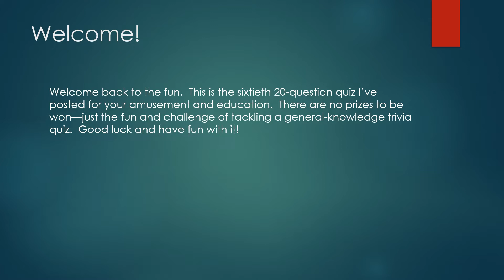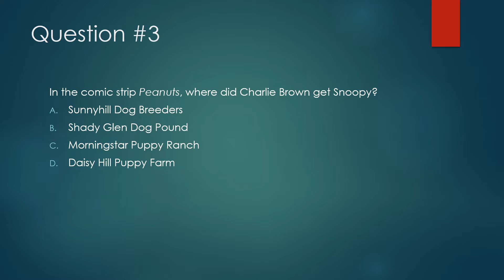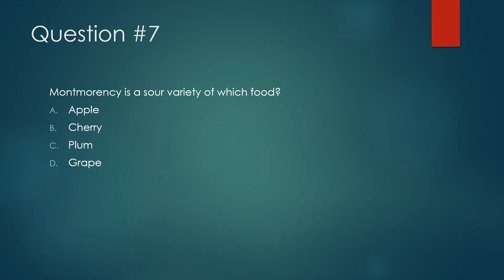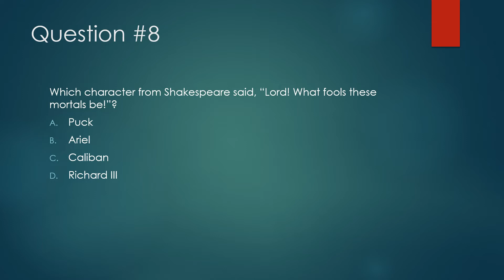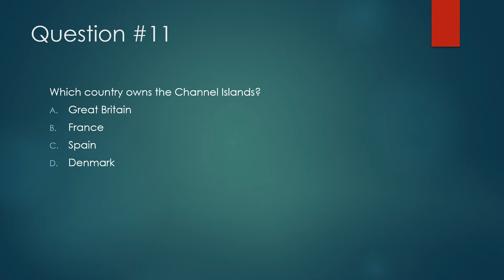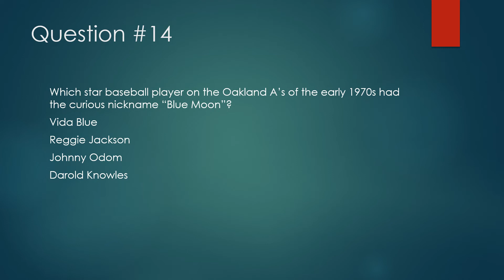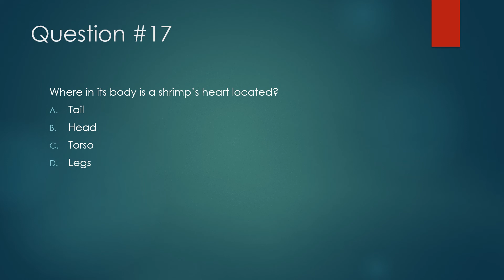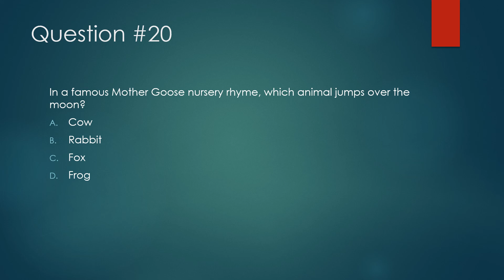Just-For-Fun Trivia Quiz #60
This is the sixtieth 20-question quiz I've created for your enjoyment.  The slides are timed to change every 12 seconds.  If yo require more time, use the pause feature.  God luck...and have fun!